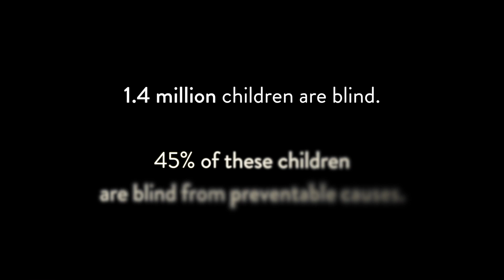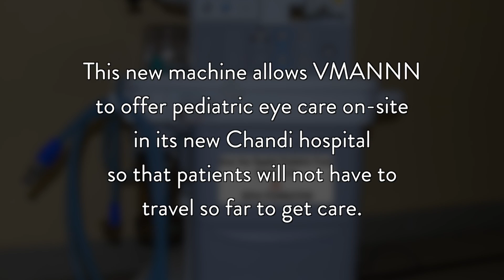Soor Aur Saptak: Supporting Pediatric Eye Care in India - 2016